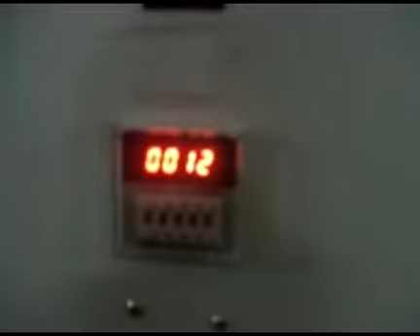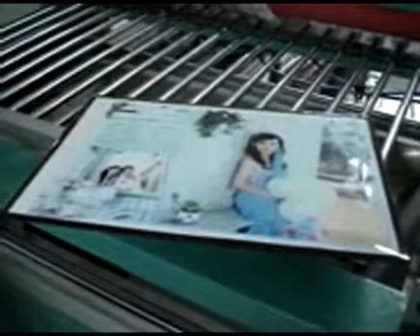36寸光固水晶机 自定义转码 480x320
36inch double side crystal making machine from KCE